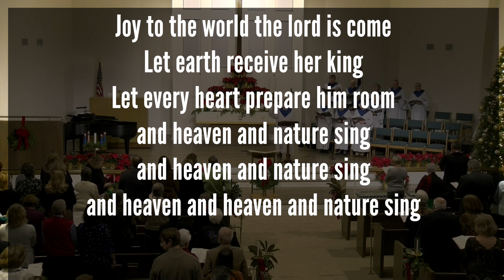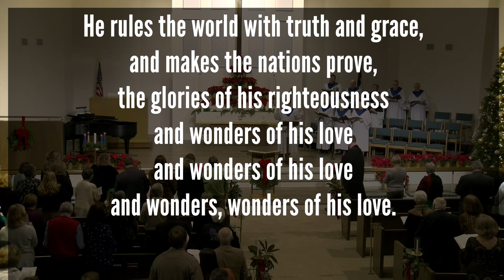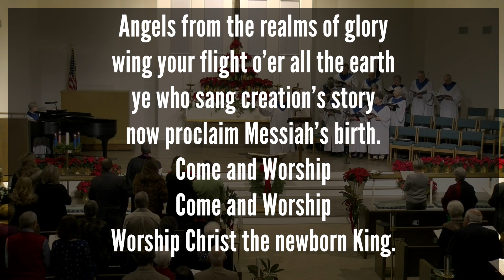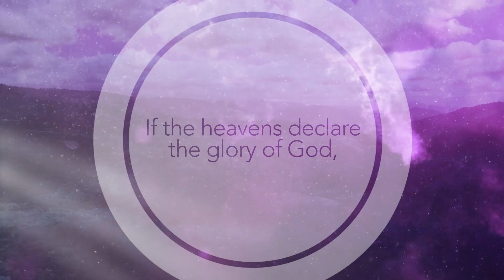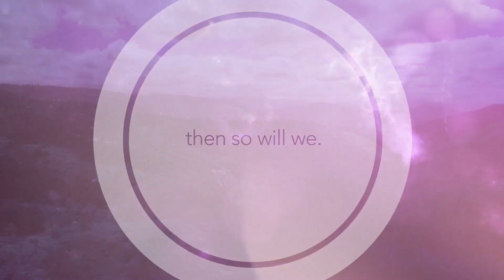Joy to the World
Remember the Annunciation at Advent Worship Online, First United Methodist Church, Corinth, MS. Rev. John Garrott-Pastor